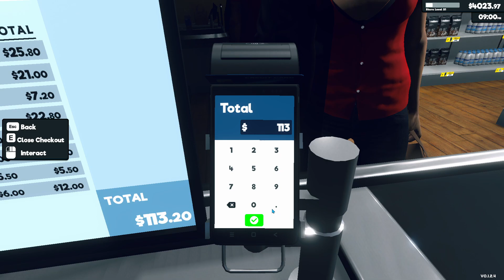New 3 Product License | 18 New Products | Supermarket Simulator | Ep10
hey guys💖 !

👽Bugscribe

Thumbnail  @Wroxxxy